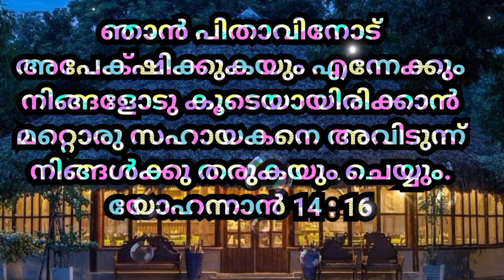Today's Promise Verse Malayalam| 7-1-2023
ഞാന്‍ പിതാവിനോട്‌ അപേക്‌ഷിക്കുകയും എന്നേക്കും നിങ്ങളോടുകൂടെയായിരിക്കാന്‍മറ്റൊരു സഹായകനെ അവിടുന്ന്‌ നിങ്ങള്‍ക്കു തരുകയും ചെയ്യും.